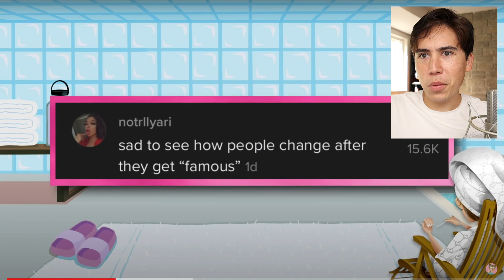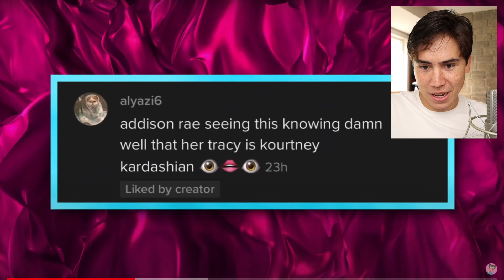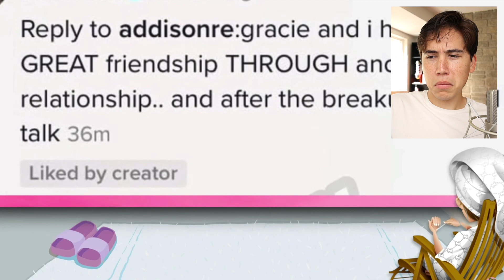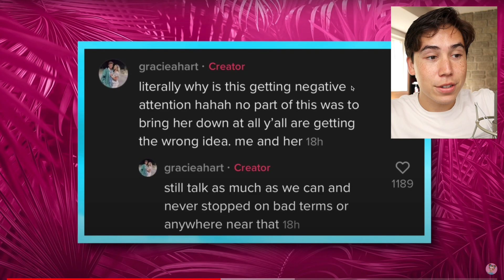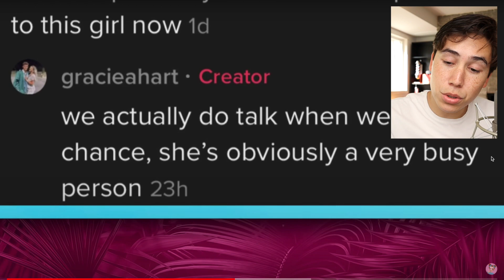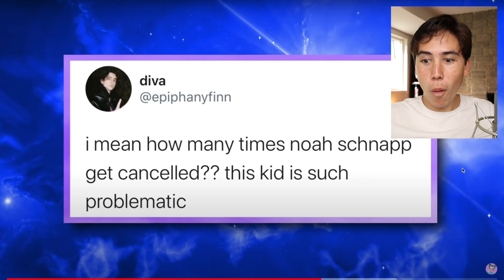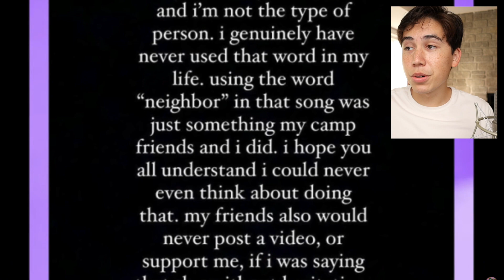Addison Rae Exposed By Ex-BestFriend!! *OMG*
Wanna save the earth with me?